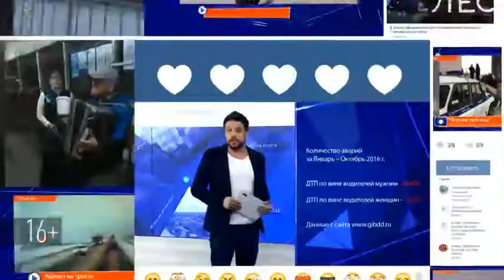В Татарстане прошел чемпионат республики по боевому самбо среди полицейских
Чемпионат прошел восьмой раз в Альметьевске в память о Владимире Апалонове, который был застрелен в 1994 году при задержании преступника. За звание лучшего боролись 150 стражей порядка со всех районов Татарстана.